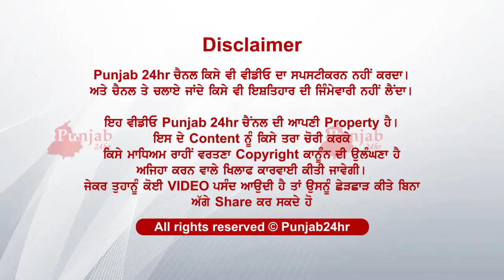ਦੇਖੋ ਕਿਸ ਗੱਲ ਤੇ ਕੀਤਾ ਇੰਨਾ ਵੱਡਾ ਕਾਂਡ....